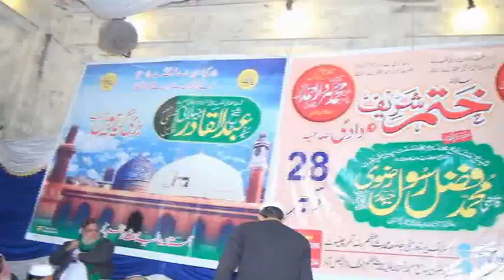New Manqabat e Ghous e Azam 2018, Ghiyarvi Sharif ,18,12,2018